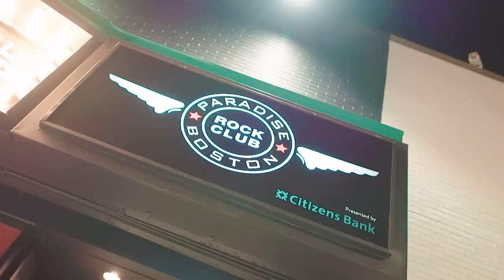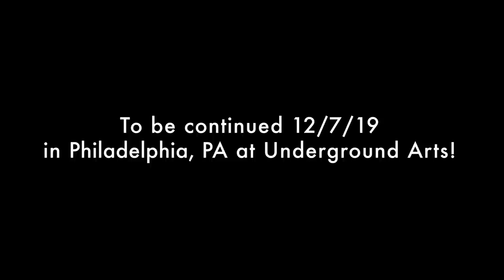Channel Positive Cabbage | Glass Cannon Live! Episode 12 | Pathfinder 1E Strange Aeons | Boston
It was a hot night in Boston as your old buddy Troy returned to his hometown with four losers he met outside a Home Depot looking for work. The Beantown crowd was on fire as expected and the boys made more progress in the game than any show yet!

Join the miscreants of the Glass Cannon Network as they tour the country playing the Lovecraftian Horror Strange Aeons Adventure Path converted to Pathfinder 2E. When not on tour, new episodes of Glass Cannon Live! air Thursdays at 8PM ET YouTube videos and podcasts drop on Tuesdays.

TIMECODES
0:00 Intro
2:28 Start of Show
16:57 Recap
23:14 Gameplay

For more podcasts and livestreams or to catch the next stop on the tour,